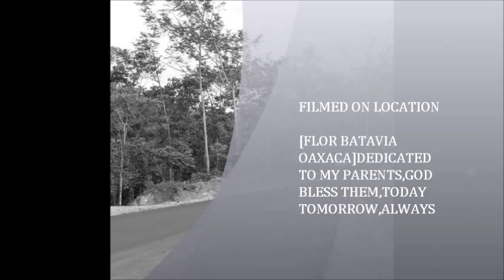FLOR BATAVIA OAXACA MOVIE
PEQUEÑO CORTO HECHO DE FOTOGRAFIAS,DEDICADO A TODAS LAS PERSONAS QUE HAN SALIDO POR ALGUN MOTIVO,Y QUE AÑORAN ESTE LUGAR.ESPERO LES AGRADE.